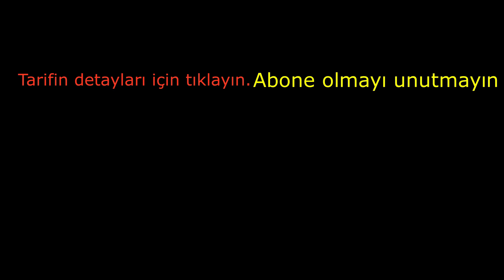✅ Sağlıklı Diyet Yapanların Çok Severek Yiyeceği Doyurucu Avokadolu Semizotu Salatası Tarifi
MALZEMELER

Zili açarsanız videolarımdan düzenli haberdar olabilirsiniz. Şimdiden teşekkür ederim. Sevgiyle kalın.